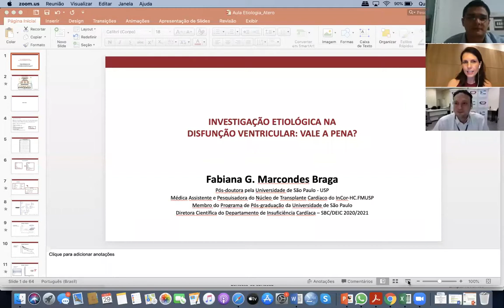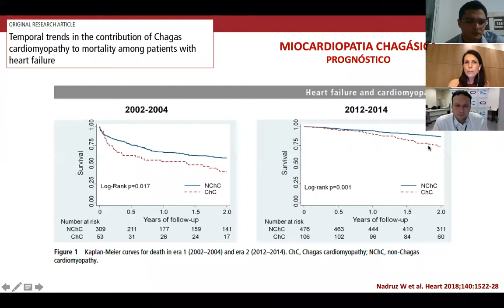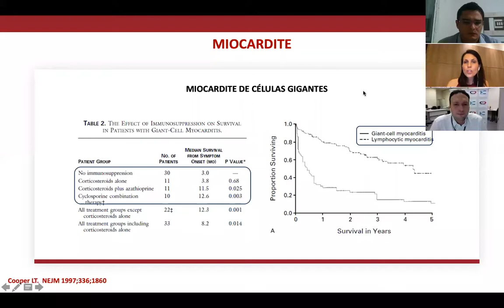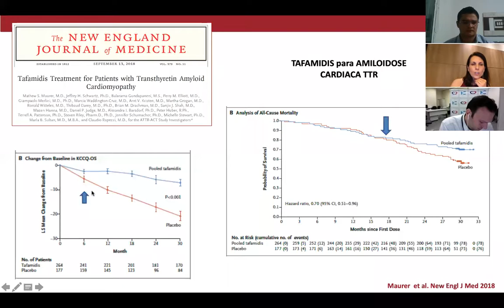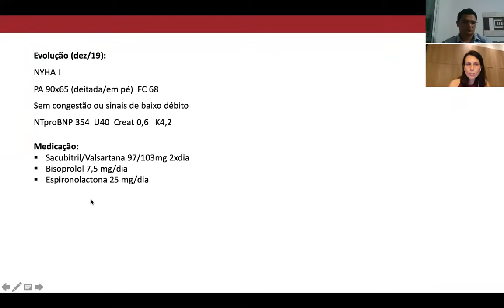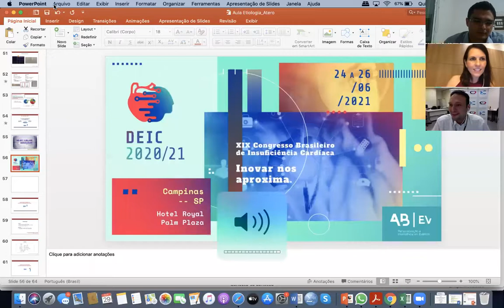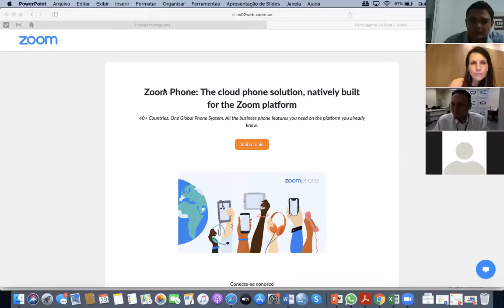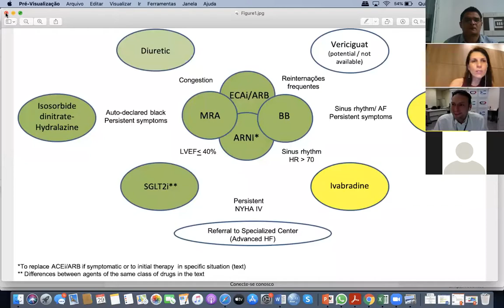investigação etiológica da disfunção ventricular: Vale a pena?